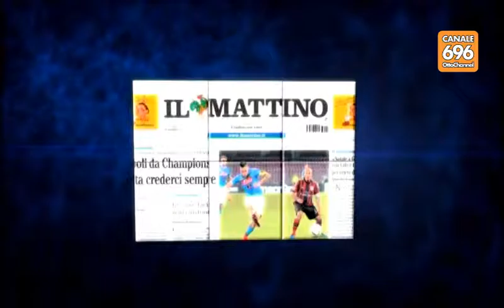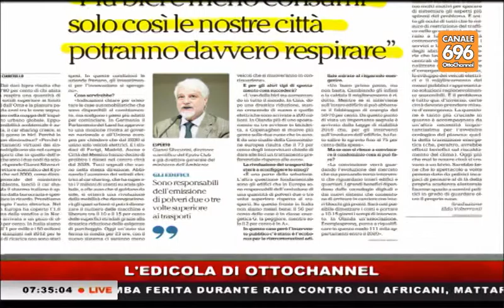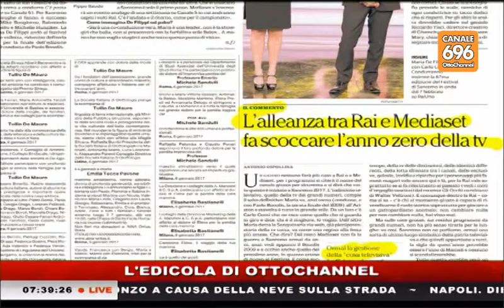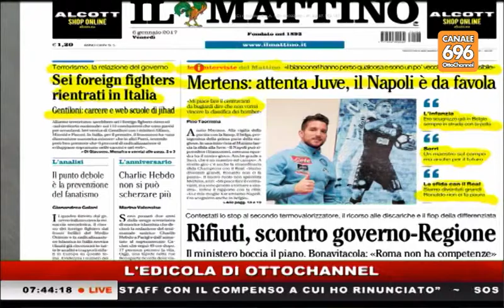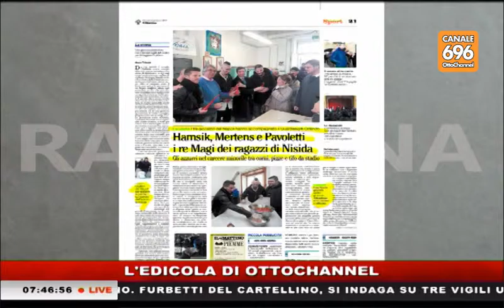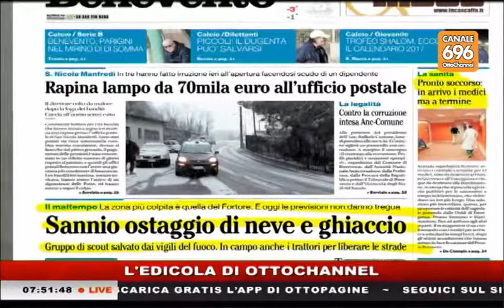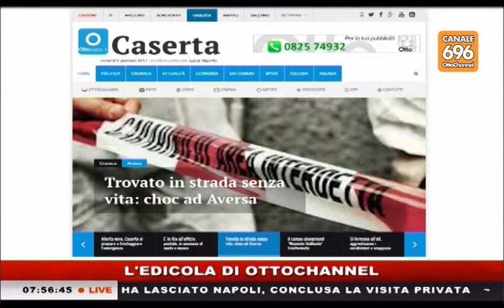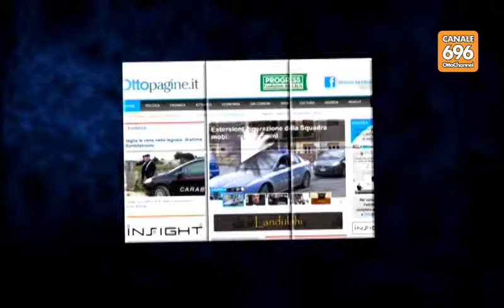rassegna stampa 20170106